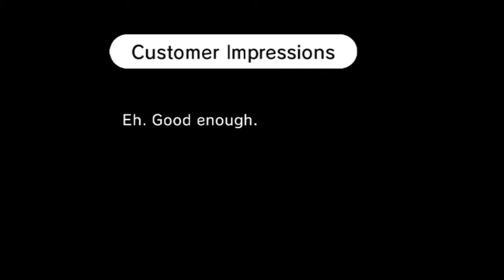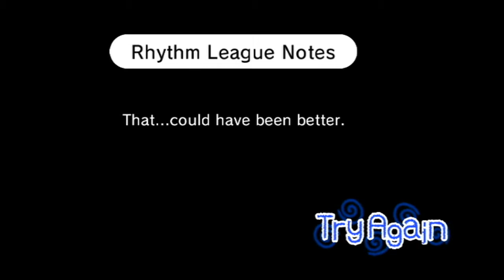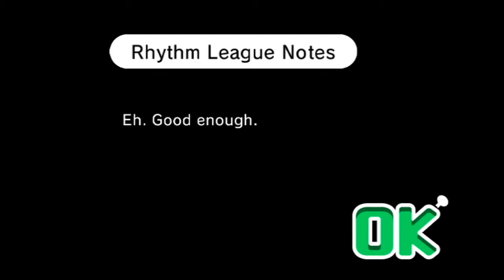Rhythm Heaven Fever - EP.4: Bono Monkey, He's Always Number 1 (GLS)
You're on the ship with the GLS crew featuring your hosts Captain Chopper, first mate Simply Kish, and our newest official crew member Mad Hatter.

(sorry for the bad sound quality our mic was acting up and we didn't notice till we put it up on here. We sincerely apologize and this won't be happening again any time soon. We did decide to upload and share these though anyways because our friend Princess Rena isn't in town often and we have a lot of fun playing games with here thought it would be waste if we didn't post it)